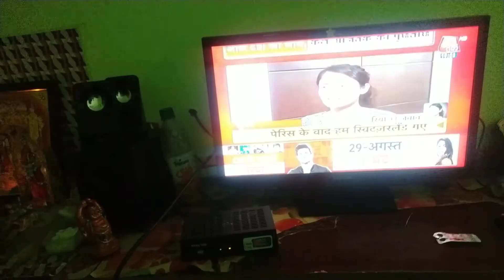Khudurukuni Osha ( ଖୁଦୁରୁକୁଣୀ ଓଷା ) Morning To Evening Puja Routine /Osha Story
Abou my Video:-

Khudurukuni Osha
Morning To Evening
Puja Routine

Myself:-
Hello everyone. I am Subhasini from Odisha. Glad you found my videos on YouTube.